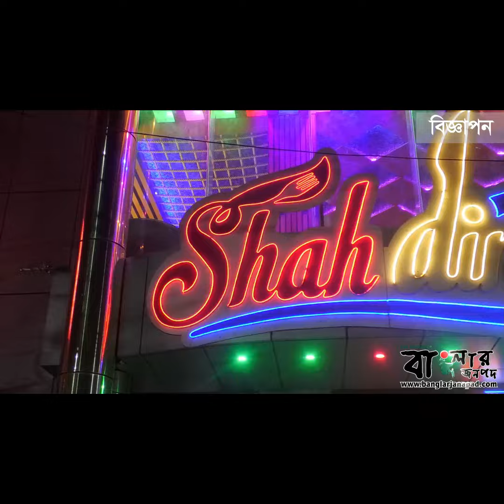সন্ধ্যা ৬ টা থেকে সারাদেশে অনির্দিষ্টকালের জন্য কারফিউ জারি|| বাংলার জনপদ